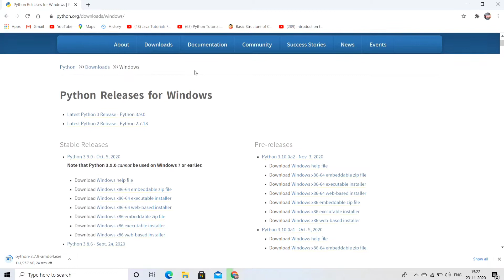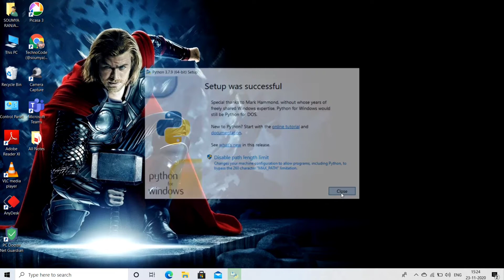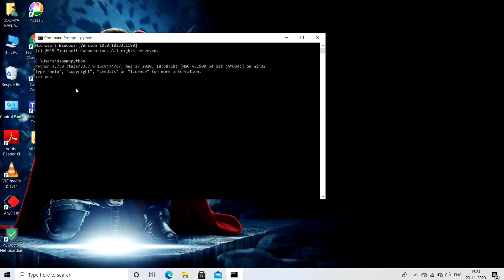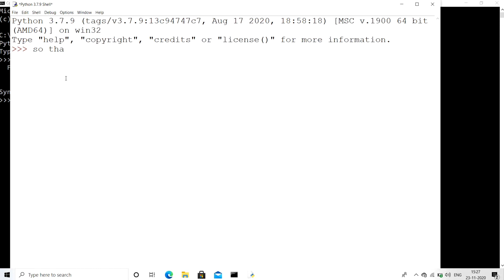how to download and install python | python kaise download kare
how to download and install python,
how to download and install python in windows 10,
how to download and install python on windows 11,
how to download and install python on windows 10,
how to download and install python 3.8.6 on windows 7,
how to download and install python in windows 11,
how to download and install python emulator,
how to download and install python on windows 7,
how to download and install python and pycharm,
how to download and install python in ubuntu,
how to download and install python idle,
how to download and install python in windows 8.1,
how to download and install python in vscode,
how to download and install python in windows 10 telugu,
how to download and install python 3.7 on windows 10,
how to download and install anaconda python on windows 10,
how to download and install anaconda python on windows 7,
how to download and install python driver,
how to download and install python editor,
how to download python and use it,
how to download and install spyder python in windows 10,
how to download and install python for windows,
how to download and install python for windows 10,
how to download and install visual studio for python,
how to download and install python graphics,
how to download and install python game,
how to download and install python homebrew,
how to download and install python hd,
how to download and install python hdmi,
how to download and install python in windows 7,
how to download and install python in linux,
how to download and install python in pc,
how to download and install python in kali linux,
how to download and install python 9.1